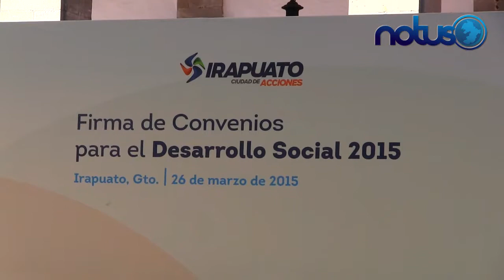Firman acuerdo por 551 millones de pesos, entre SDSH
Irapuato, Guanajuato
El Secretario de Desarrollo Social y Humano Diego Sinhue Rodríguez Vallejo, junto a los representantes y alcalde de los 46 municipios del Estado, firmaron un acuerdo donde se acordó una inversión de recursos por más de 551 millones de pesos en zonas de atención prioritaria.
El estado aportará un recurso por 307 millones 617 mil pesos, mientras que entre los alcaldes, les tocaría disponer de forma equitativa en relación de sus presupuestos por 243 millones de pesos, que serían destinados a abastecer con agua potable, servicio de drenaje o suministro de electricidad.
El secretario puntualizó que los programas sociales continuarán operando conforme sus reglas de operación y con apego a lo dispuesto en la ley. Al final del evento cada uno de los ediles, firmaron el acta de coordinación para que lleguen dichos recursos y se apliquen en base a dicho programa de colaboración.